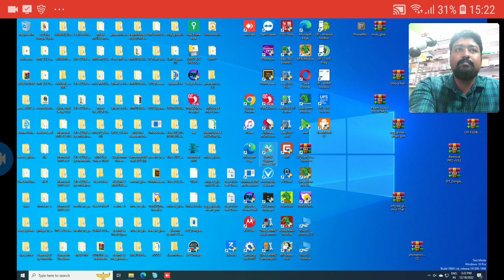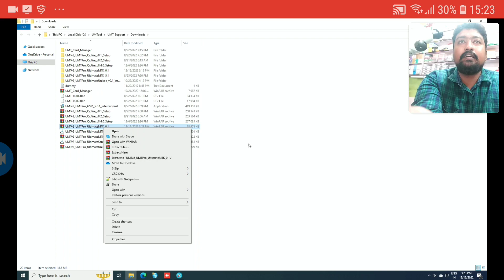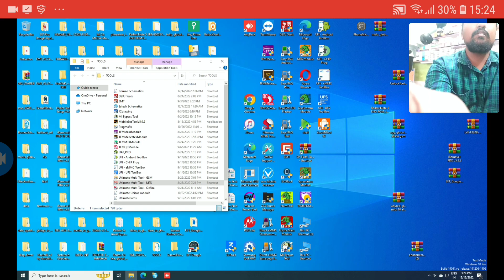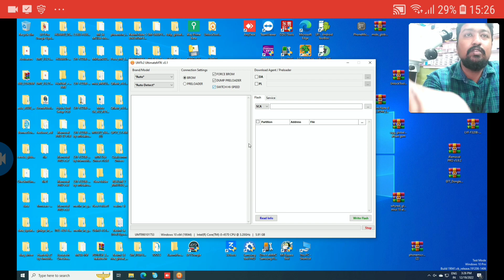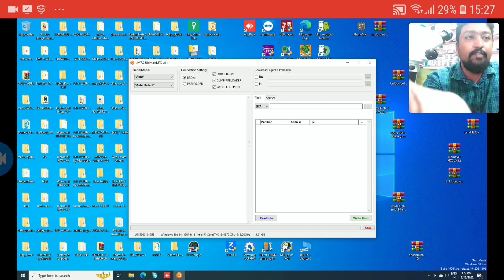UMT - MTK Tool Latest Updates